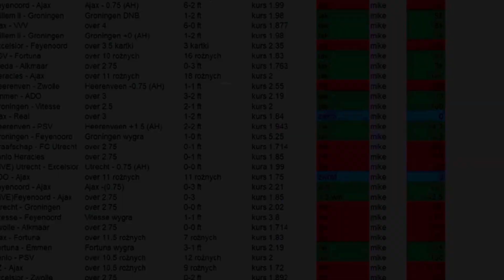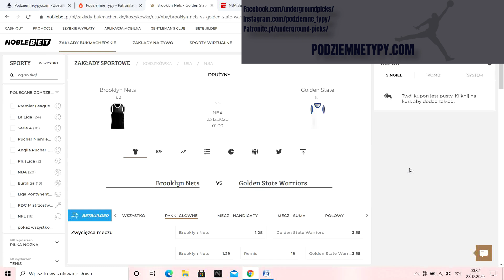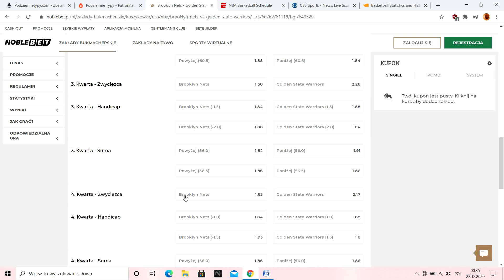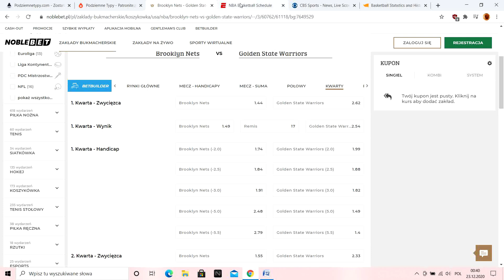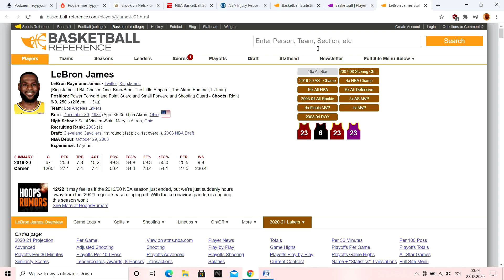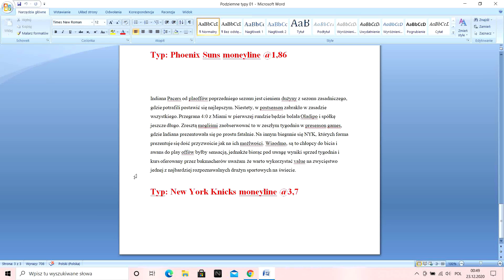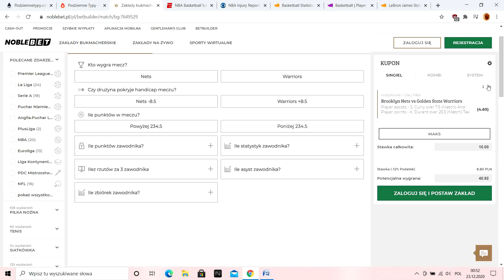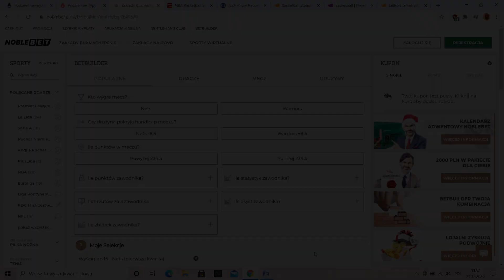Jak skutecznie obstawiać NBA. Matematyczne metody plus predykcje na nowy sezon.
🔥Obstawiaj NBA w opcji Betbuilder w Noblebet i uzyskaj darmowy miesiąc na grupie Podziemne Typy🔥